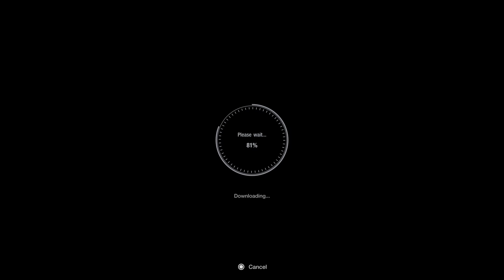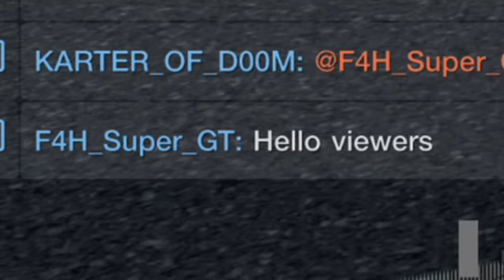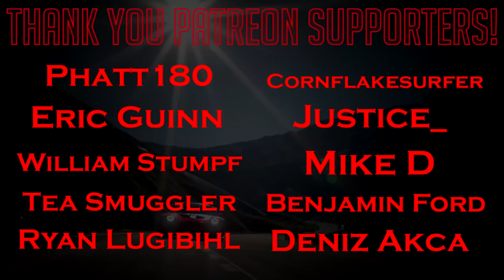Gran Turismo Sport: I'm Sick of Finishing in Sixth Place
Time to end the meme?

RaceRoom Competition Info:
- Sim: RaceRoom Experience (PC)
- Tournament format:
- 3 weekly leaderboards on RaceRoom where the top 20 can qualify for the weekly finals; here’s the competition

- 3 weekly finals streamed on Porsche Youtube (900k Subs) and Twitch

- The top 5 of each weekly final reach the final including Porsche factory drivers

· Timing:
- Leaderboards: Week 1: 19-24 April, Week 2: 26 April -1 May, Week 3: 3 – 8 May
- Weekly Finals: Week 1: 28 April, Week 2: 5 May, Week 3: 12 May
- Final: 19 May

CHANNEL MEMBERS
➡️️ 2 Years +
Jimmy Broadbent, Christian